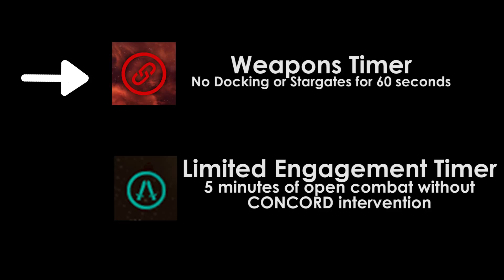Eve Online - Learning from the Dead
My channel is focused on producing gaming content on the regular including reviews, previews, first impressions, gameplay, walkthroughs and playthroughs of new releases, older titles and other games that pique my interest including classic games, indie titles and other random things.